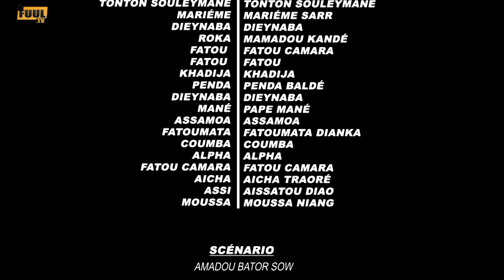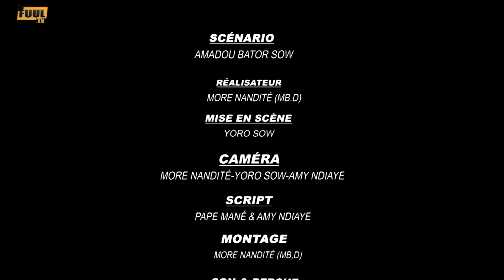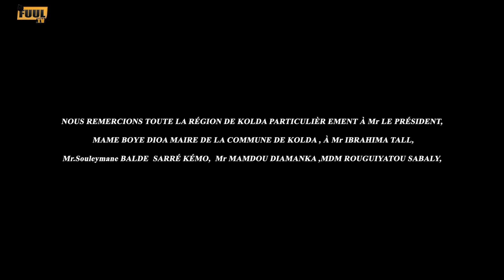SÉRIE SUDU BABA ÉPISODE 15